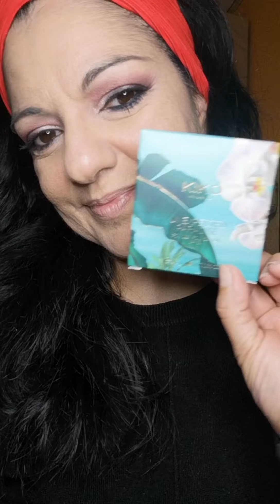Be my Valentine Makeup (Prova Editing)